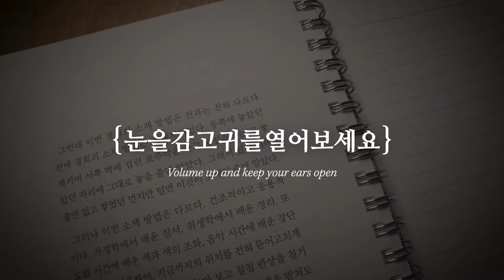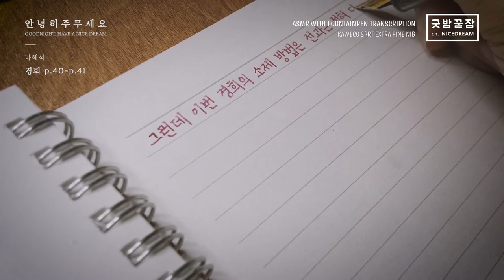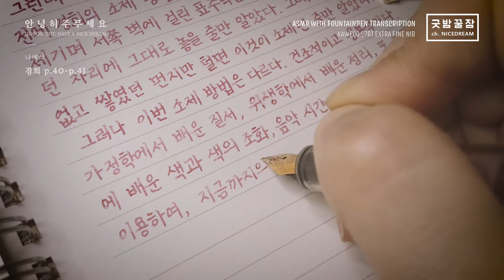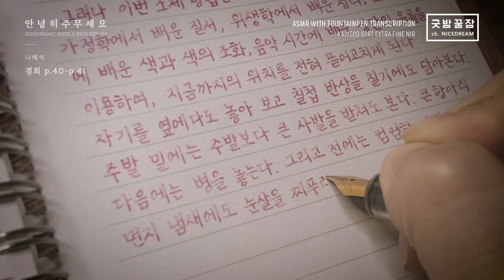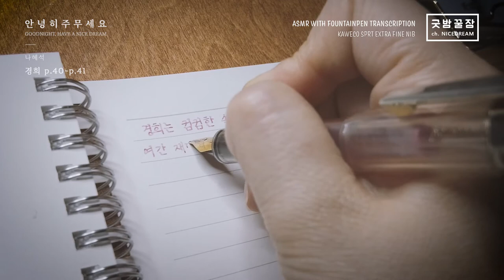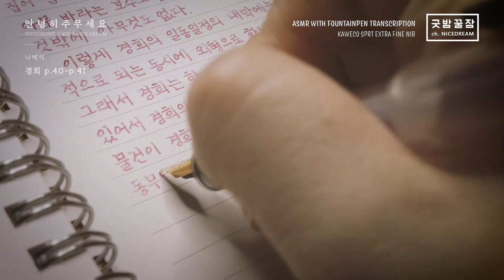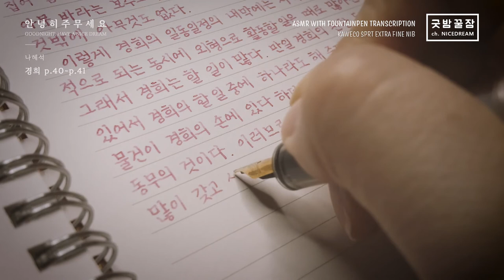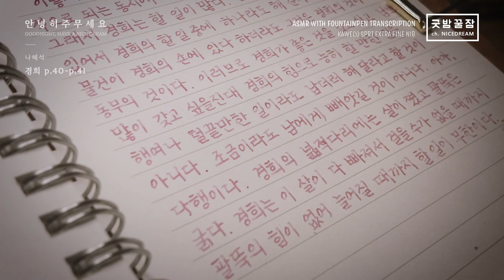KAWECO SPORT Fountain Transcription, NO TALKING, RELAXING, ASMR, 나혜석 - 경희 p.40~41 만년필 필사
저희 집에도 경희가 필요합니다.

PEN : KAWECO SPORT
INK : MONTBLAN LADIES EDTION PEARL